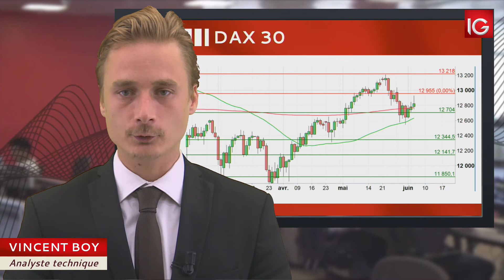Bourse - DAX30, se maintient grâce aux USA - IG 06.06.2018